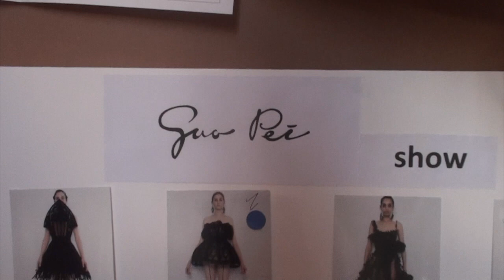Haute Couture Paris GUO PEI finale & backstage AW18-19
This video is about Haute Couture Paris GUO PEI finale & backstage AW18-19